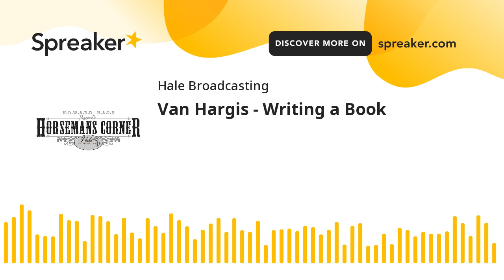Van Hargis - Writing a Book